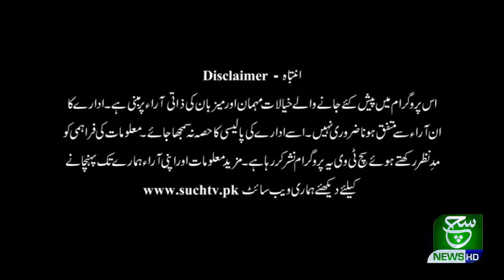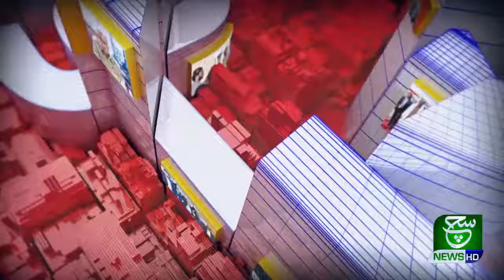Opposition Demand Chairman Nab Resignation | Goya with Arsalan Khalid | 22 July 2020 | Part 01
Bilawal Demand nab Resignation | Goya with Arsalan Khalid | 22 july 2020 | Part 01